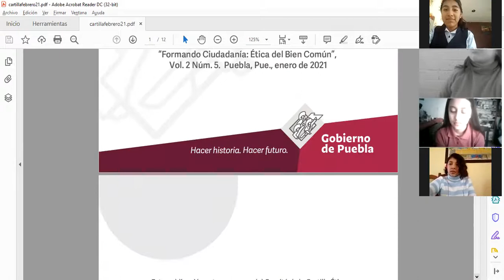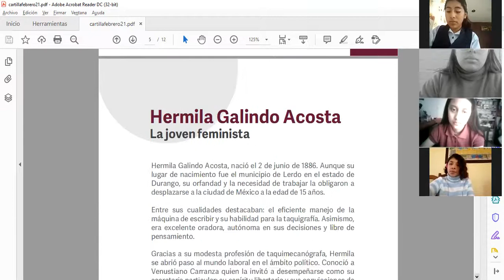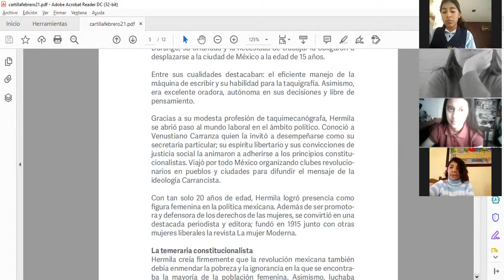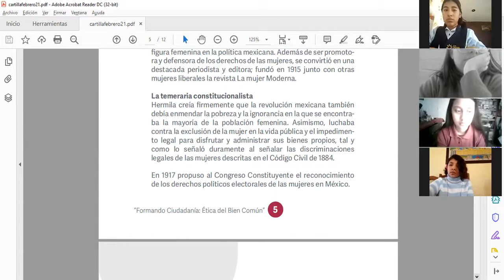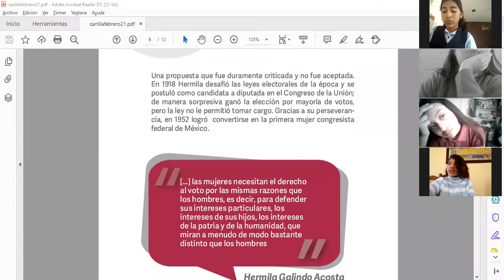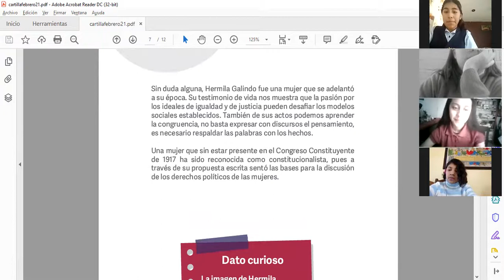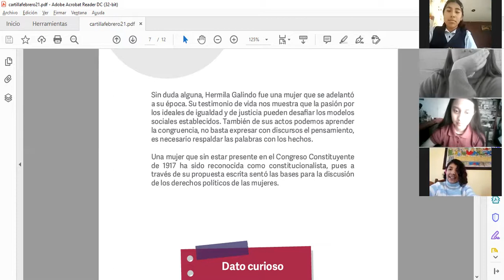CARTILLA ETICA FEBRERO TERCER GRADO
COLEGIO ESTEFANIA CASTAÑEDA,
LA HISTORIA DE HERMILA GALINDO ACOSTA.
SIEMPRE CON UNA ACTITUD VISIONARIA HACIA LOS DERECHOS POLÍTICOS DE LA MUJER